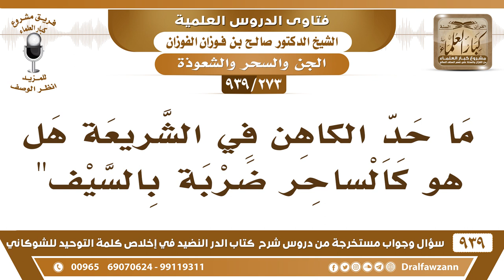[273 -939] ما حد الكاهن في الشريعة هل هو كالساحر ضربة بالسيف" - الشيخ صالح الفوزان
-[273 -939] السؤال: ما حد الكاهن في الشريعة هل هو كالساحر ضربة بالسيف"
الجواب: كلاهما سواء الكاهن والساحر والعراف كلاهما سواء.
للاشتراك في قناة الشيخ صالح الفوزان

للاستفسار والإقتراحات والدعم
رئيس الفريق
لمشروع كبار العلماء